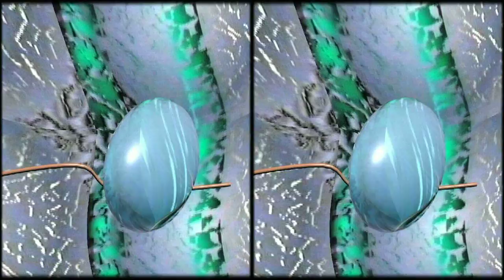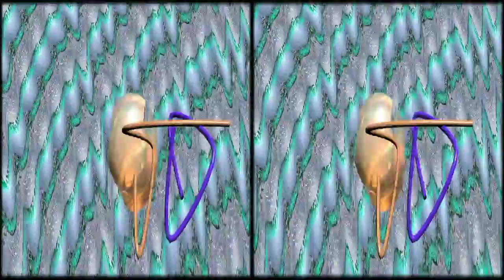figliodiputtanare qualcuno non è elegante (side by side)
cortronico astratto tridimensionale nel formato 3d side by side for Television (Computer Peripheral Class), finito nel mese di settembre 2018, con la musica di Marco Ferrazza
Il formato "side by side" permette una visione tridimensionale molto efficace in un televisore 3d.